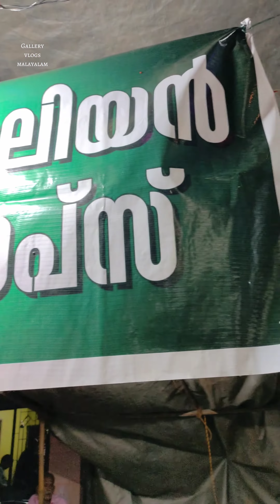പൂരപ്പറമ്പിൽ നിന്നും ഇറ്റാലിയൻ മുന്തിരി ജ്യൂസും കോഴിക്കോടെൻ ചുരണ്ടി ഐസും കഴിച്ചപ്പോൾ😋grapejuice